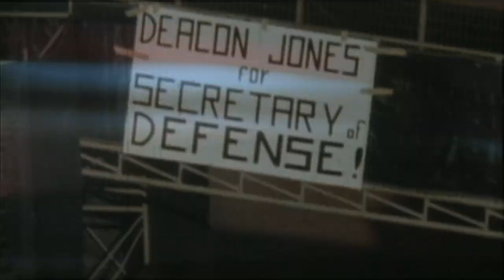Deacon Jones Tribute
Deacon Jones Tribute ...Jones was one of the most feared defenders in history due to his ability to "Sack" the quarterback and the head slap move he developed to knock opponents off their game. Sports Broadcast Producer Kevin Tolbert highlights some of those memorable moments.